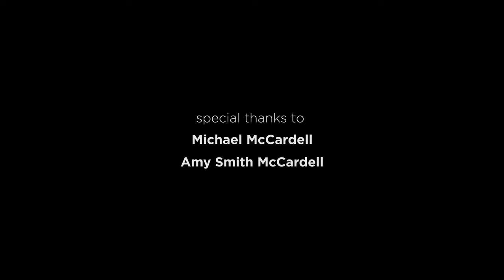Whiskey Prison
Shot at Durango Craft Spirits in beautiful downtown Durango, CO by Zach Hively. Special thanks to Michael McCardell and Amy Smith McCardell.